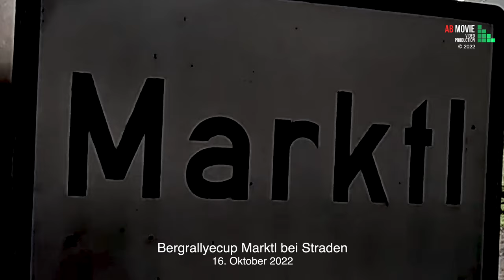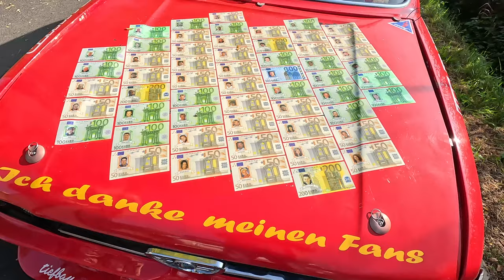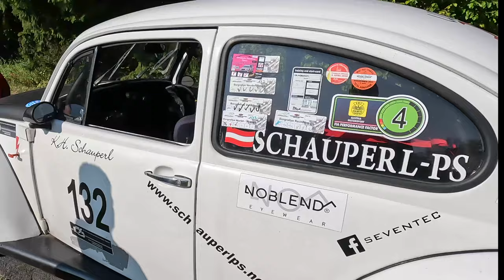Bergrallyecup Marktl bei Straden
Impressionen vom Bergrallyecup in Marktl bei Straden.
16. Oktober 2022